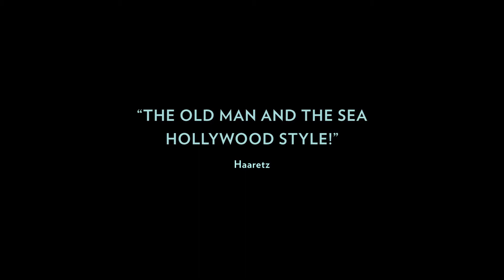PICTURE OF HIS LIFE | AFS20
Multi-award winning documentary PICTURE OF HIS LIFE follows the frigid journey of world-renowned wildlife photographer Amos Nachoum as he attempts to conquer his final photographic dream remaining - to photograph a Polar Bear underwater while swimming alongside it. No stranger to danger, Amos travels to the far reaches of the Canadian Arctic in search of a Polar Bear to photograph. When the opportunity arises and he jumps into the well below zero arctic waters, the results are more than what he bargained for.

PICTURE OF HIS LIFE streams online as part of WFF's Adventure Film Series August 10-16! Stream the film for $14 or purchase your Adrenaline Pass and enjoy adventure films all month long for only $50!